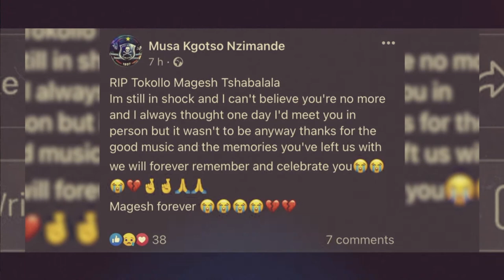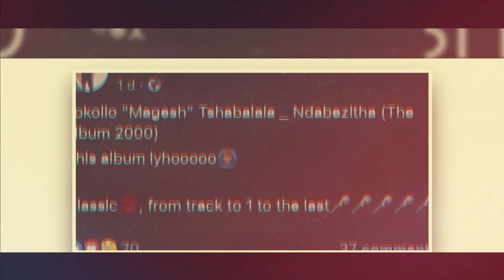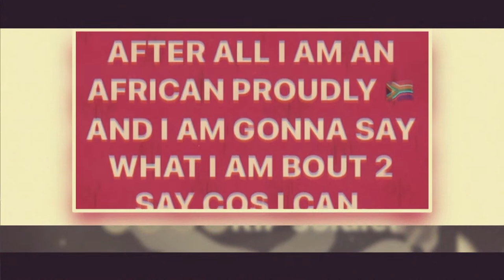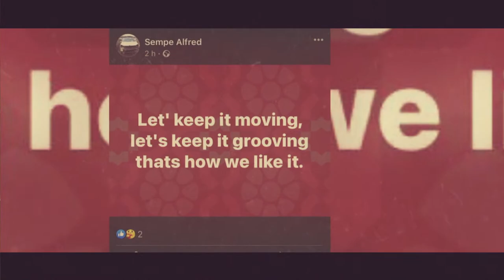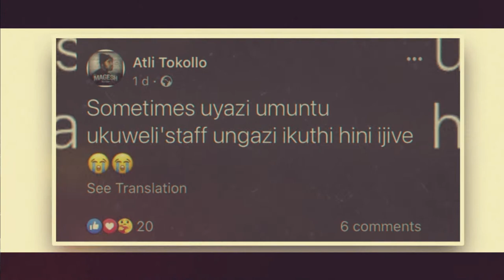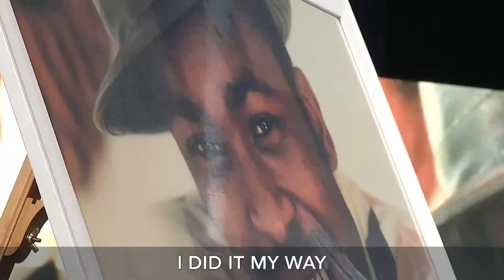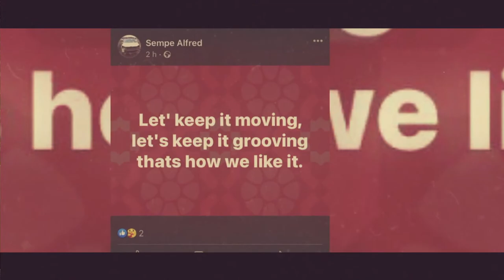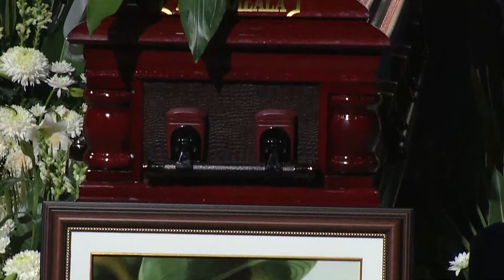Tokollo (Magesh) Tshabalala